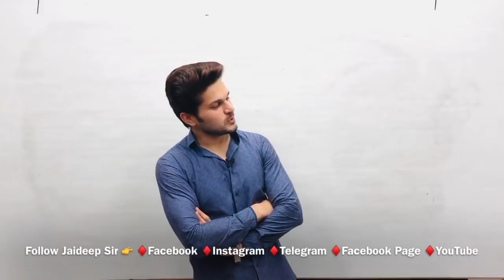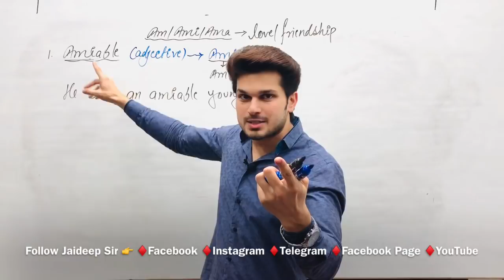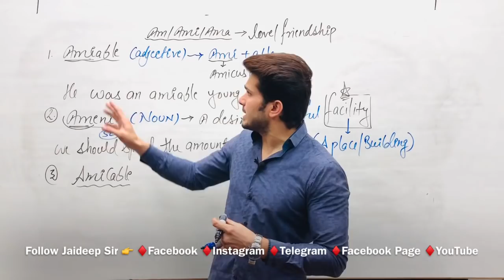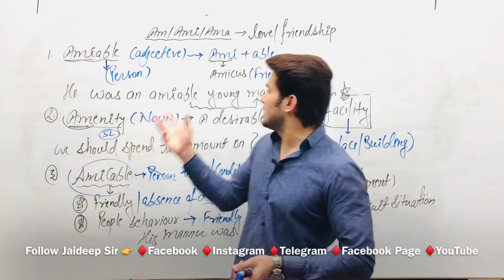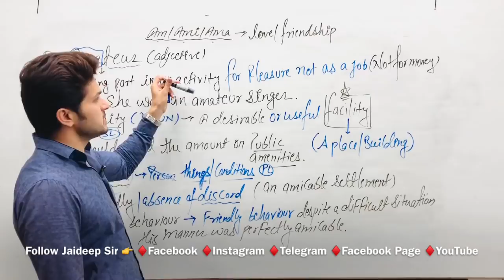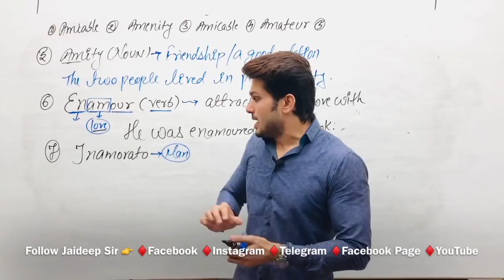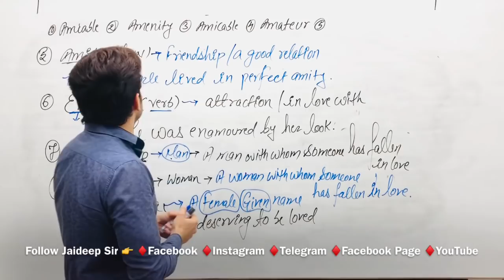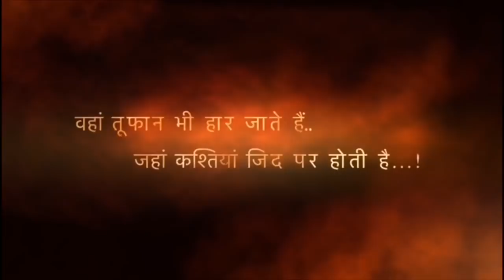VOCAB|| ROOT METHOD & STORY || By JAIDEEP SIR